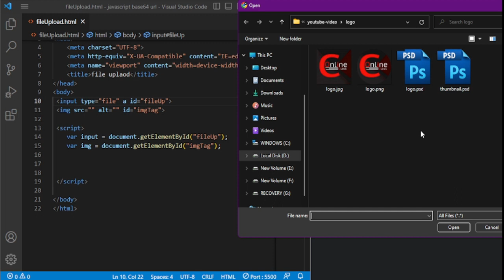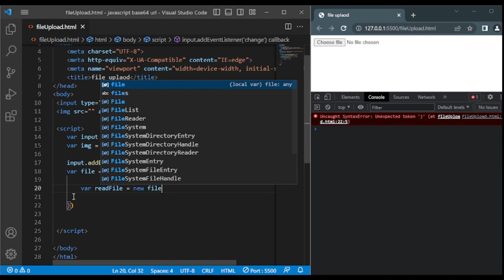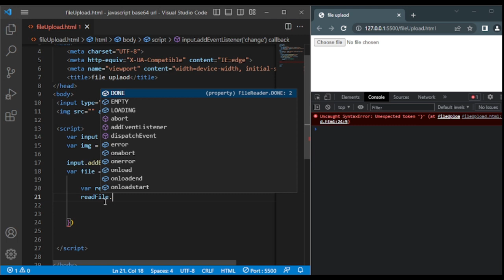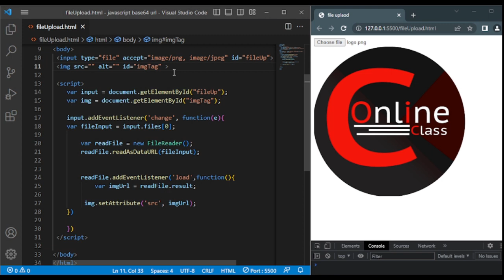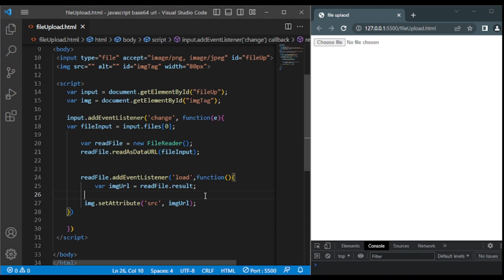How to Convert local Images Into Base 64 Data URLs with JavaScript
Hellow guys here I will show you how to convert local image into base64 data URLs with javascript.You can use image upload.